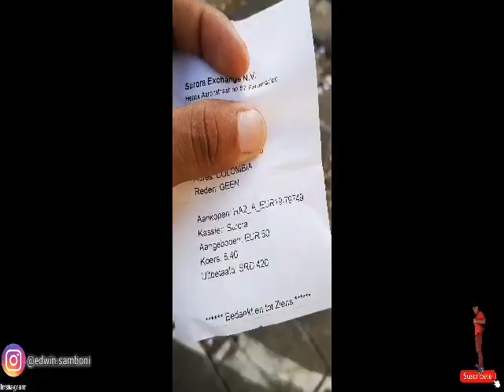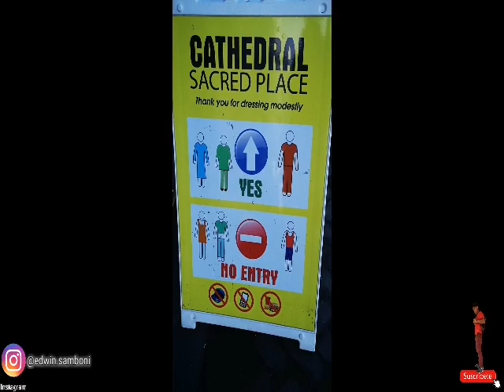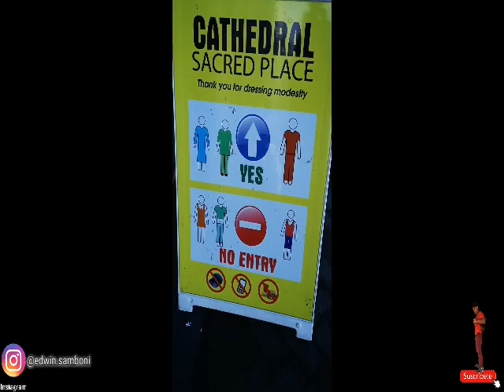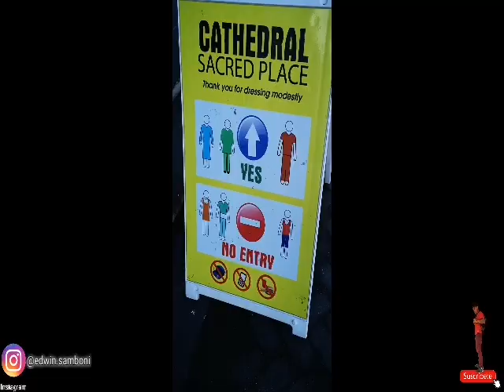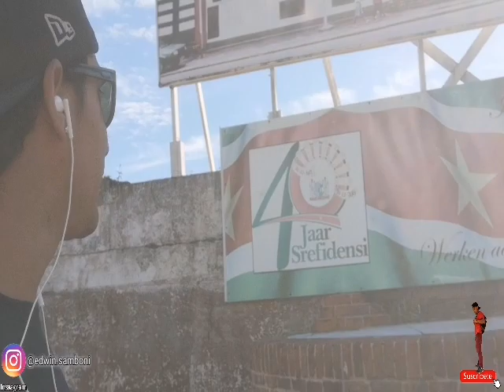Mi primer día en Paramaribo (suriman)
Hola hola chicos ya estamos por fin en Surinám es mi primer video mi primera impresión me justarias que me degaran en los comentarios que quieren saber sobre esta ciudad... Aaaaa y antes de despedirme Sigueme en mi hermoso instagram..

Eso es todo por el día de hoy nos vemos para la próxima bay bay..